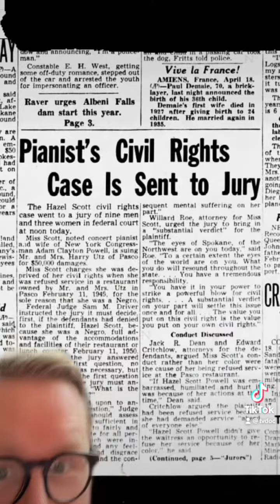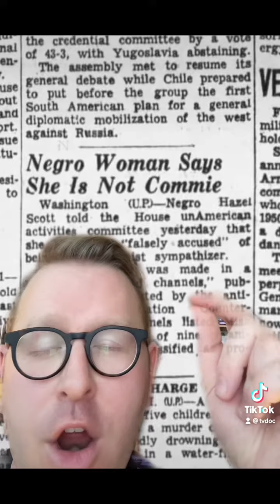The Hazel Scott Show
The great HazelScott had her own television show on the DuMont network in 1950 until she was exiled by the red scare.